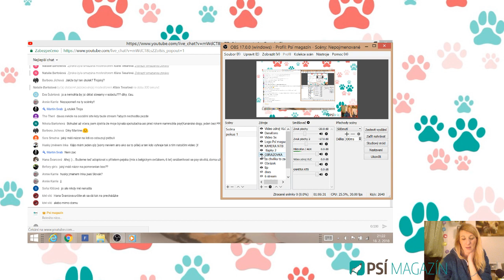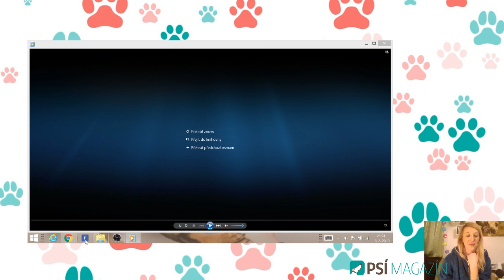39. Večerní pokec o psech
Ahoj, jmenuji se Kája a miluji pejsky.

Ráda se zajímám o vše kolem psů a nedělní stream je pro všechny, kteří si rádi povídají o psech a chtějí se dozvědět něco nového.

Rozhodla jsem se pejskům pomáhat a proto jsem založila webové stránky

Adresa:
Orca s.r.o.
Karolína Hájková
Radlická 55
150 00 Praha 5